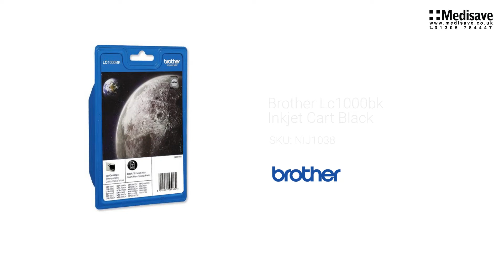Brother Lc1000bk Inkjet Cart Black NIJ1038 1920x1080